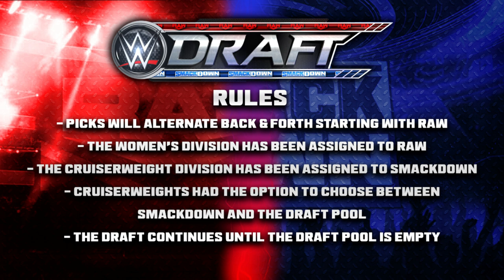The DRAFT! | WWE 2K22 Universe Mode | Episode 62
Welcome back to WWE 2K22 Universe Mode! This is Episode 62 and it's the 2022 WWE Draft! Plus, the fallout from Survivor Series where Matt Riddle battles Omos in a No Holds Barred Match! Tommaso Ciampa puts the Intercontinental Championship on the line against Dominik Mysterio! All that and much more TONIGHT on Monday Night RAW!